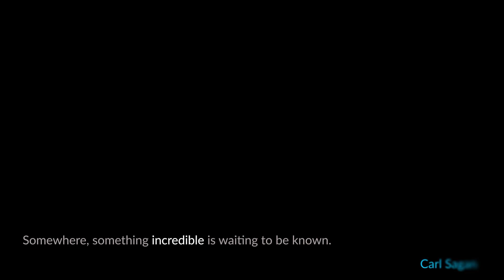Science Olympiad Is For You